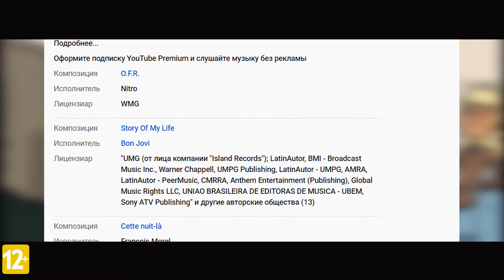Metal Family | Когда выйдет 2 сезон | История создания сериала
Сегодня мы поговорим о прекрасном мультсериале Метал Фэмили. В последнее время на площадке YouTube начали появляться качественные веб-сериалы и кстати говоря не только в зарубежном сегменте. Какие-то в своём производстве замирают на первой серии оставляя своего зрителя в томительном ожидании продолжения, какие-то уходят, не успев толком начаться, а какие-то мы сотни раз пересматривали в школьные годы и до сих пор вспоминаем любимых героев, но сегодня мы поговорим об отечественном продукте, который не так давно успешно завершил первый сезон, не имея в подспорье серьезного финансирования.

👌 Наш Telegram канал: Нету, мы бомжи :)
🙈 Наш TikTok: А что там выкладывать?